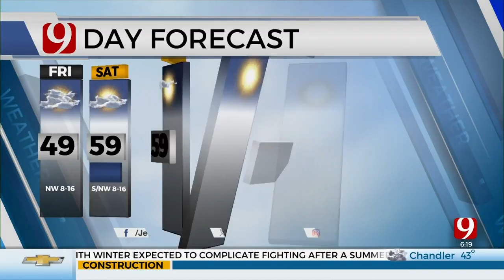Jed Castles' Friday Morning Bus Stop Forecast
News 9's Jed Castles has your Friday morning Bus Stop forecast.